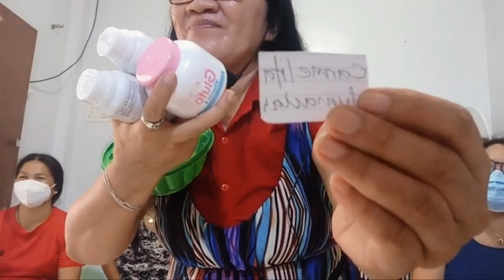Life & Health Coaching Part 1 -With Amazing Guests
This is the opening or introduction to my coaching for all people who need it.
You can watch and learn more about me and my journey.